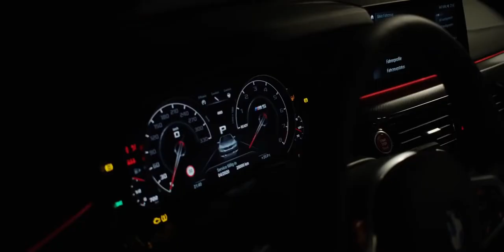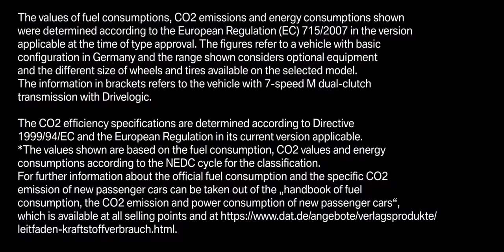BMW M - 2018 Drive Tour at Slovakia Ring (M2, M3, M4, M5, M7...)